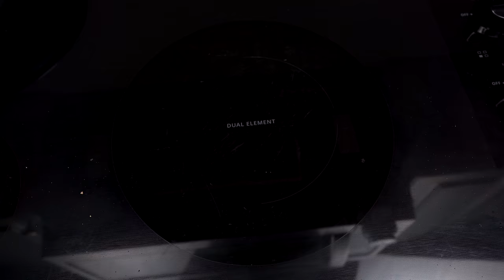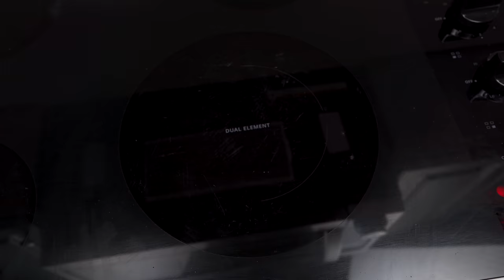Ein VERRÜCKTES Rezept mit Hackfleisch und Kartoffeln – Geniale Idee!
Ein VERRÜCKTES Rezept mit Hackfleisch und Kartoffeln - Geniale Idee für ein leckeres Abendessen!
Sie wissen nicht, was Sie heute Abend zum Abendessen machen sollen? Mach dir keine Sorge! Ich weiß, wonach du suchst! Leckeres, schnelles und einfaches Abendessenrezept, das lecker, aber superschnell und einfach zuzubereiten ist. Auch wenn Sie neu in der Küche sind, werden Sie dieses Rezept lieben! Dieses einfache Rezept für Köche aller Könnerstufen. Erfreuen Sie die ganze Familie mit diesem sehr einfachen und leckeren Abendessen. Das leckerste, schnellste und einfachste Abendessenrezept, das Sie in 30 Minuten zubereiten können! Versuchen Sie es und lassen Sie es mich in einem Kommentar wissen: "Wie gefällt es Ihnen?" Friede und liebe meine Freunde! Habt einen leckeren Tag 😋🥰

Zutaten:
4 Kartoffeln
450 g Rinderhackfleisch
2 EL Olivenöl
1 Schalotte
1 Tomate
1 Knoblauchzehe
100 g Käse
Salz, schwarzer Pfeffer, Paprika, Basilikum